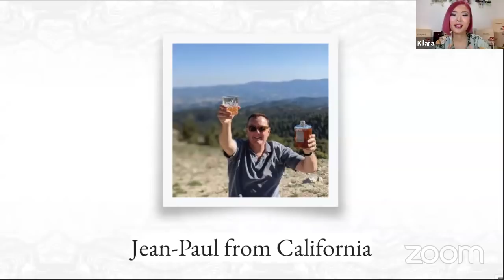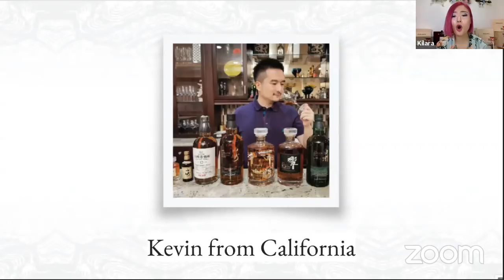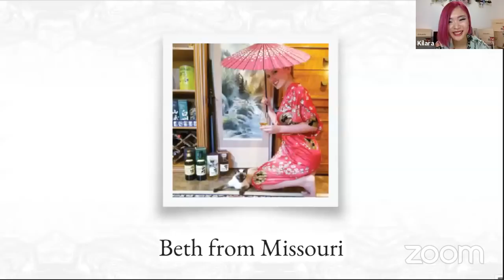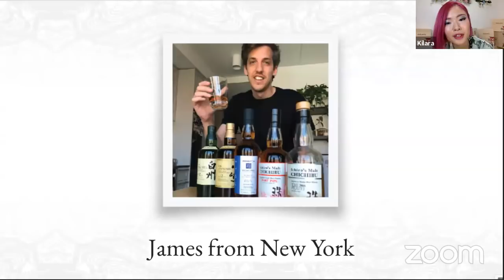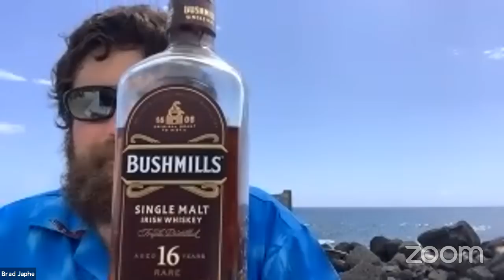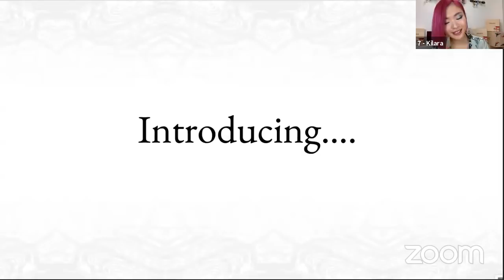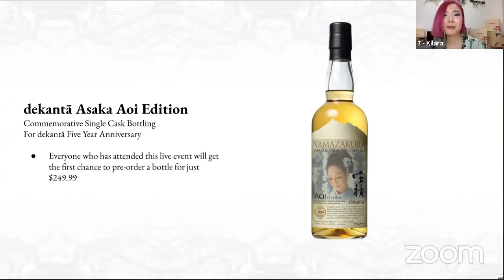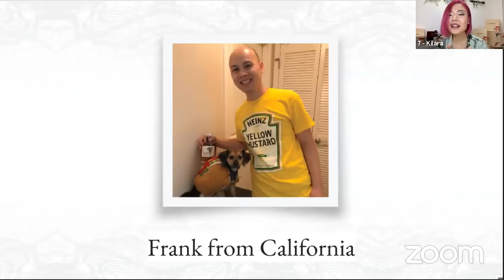Dekanta Live - Japanese Whisky Anniversary Celebration